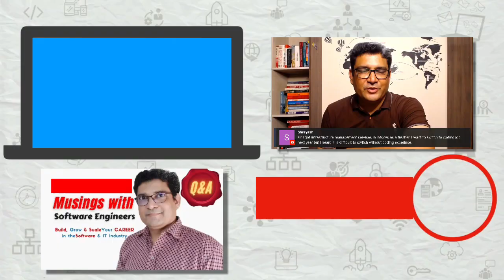How to improve logical Skills For Programming?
Logic is very important for programming. When you are building coding algorithms you need good logical thinking and logical reasoning to be able to write good software applications. In this video, we will discuss improving our logical skills so that we can write good programs.